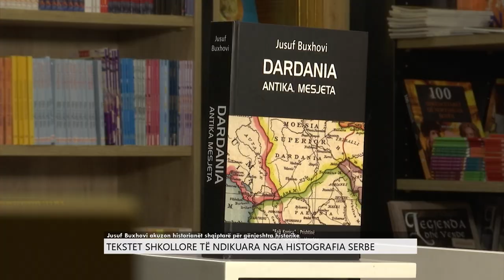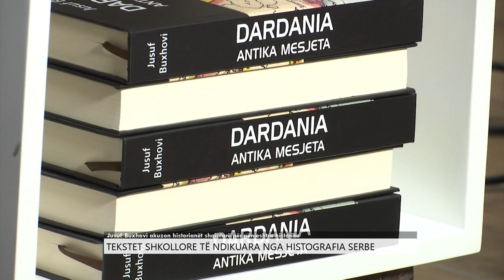Jusuf Buxhovi akuzon historianët shqiptarë për gënjeshtra historike